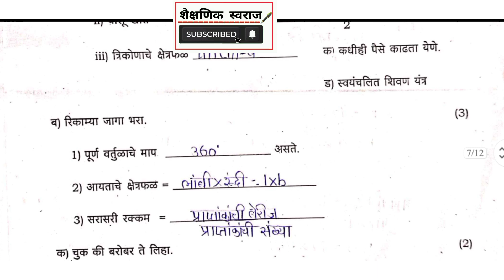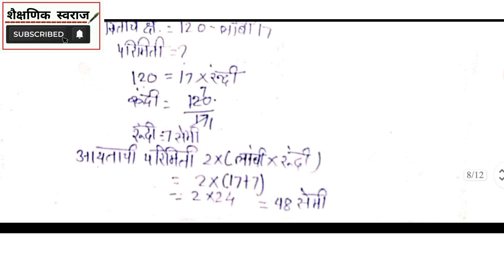इयत्ता 7वी विषय गणित आकारिक मूल्यमापन घटक चाचणी क्रमांक 2 प्रश्नपत्रिका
AKARIK MULYAMAPAN CHACHNI 2

Class 7th Subject Mathematics CCE Assessment Unit Test No. 2 Question Paper